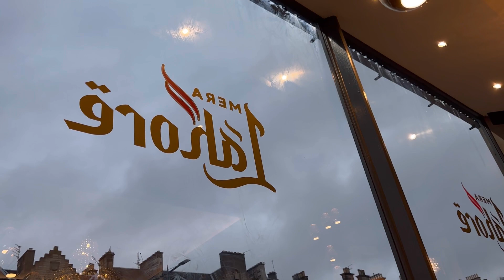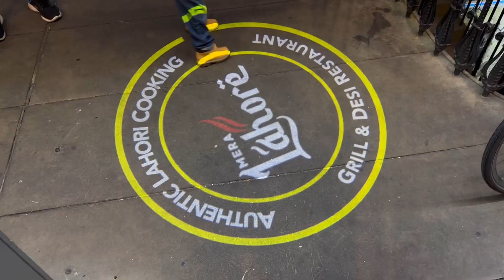Eid day 2 🫶|Home decor in process|Eid ke second day ka morning to night routine|Daily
Musician: ASHUTOSH